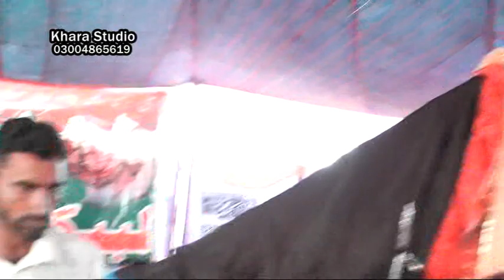Zakir Shahid Arif Shahadat Mola Abbas as 29 July 2018 Watna Raiwend Lahore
Zakir Shahid Arif  Shahadat Mola Abbas as 29 July 2018 Watna Raiwend Lahore Salana majlis aza Bani Majlis malik Basharat Ali